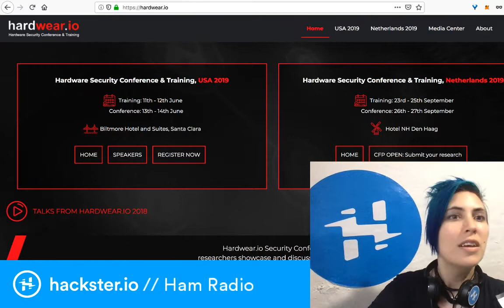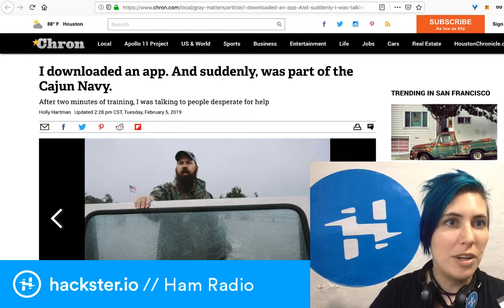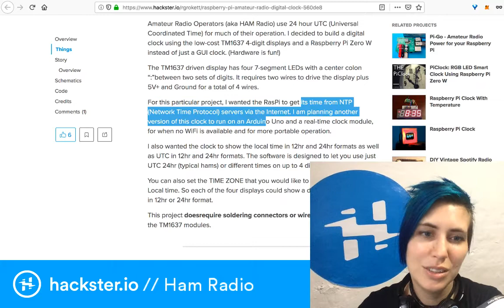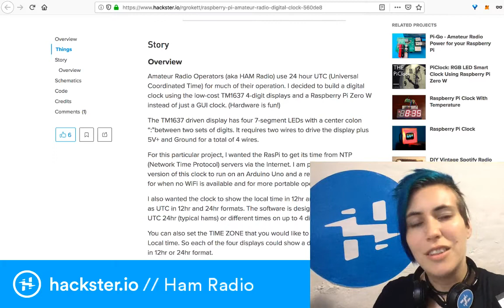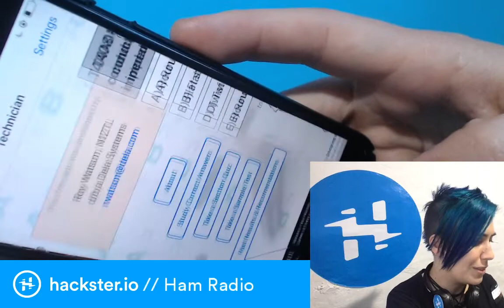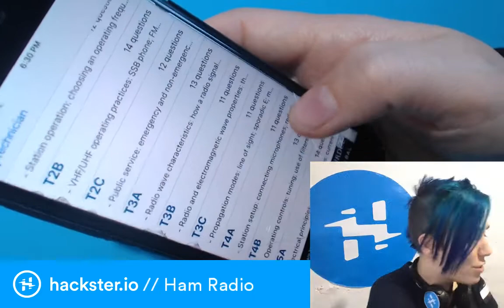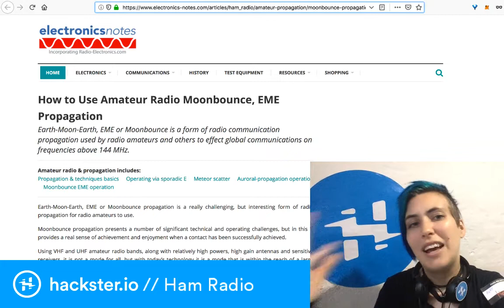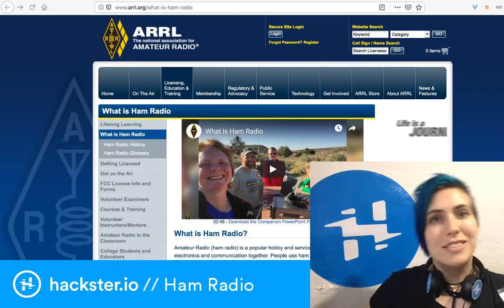Ham Radio // TBT(ish)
TBT? Ham radio! Not just a thing of the past, amateur radio is still alive and kicking. Here's some sweet hardware tools you can build for your new hobby, and how to teach yourself!